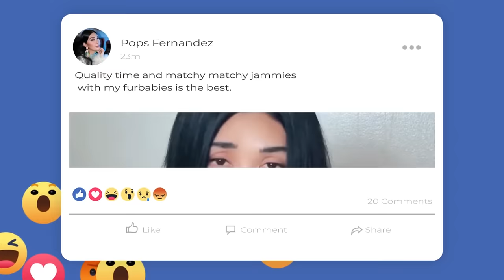HORROR CONCERT MEMZ W/ OPM ICONS + UNLI TAWANAN + TFC's 30TH ANNIV IN CANADA | POPS FERNANDEZ VLOG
Matinding chikahan with JOEY ALBERT and ODETTE QUESADA ang episode natin tonight sa What’s Poppin’?!🤭  Revealan na ng CONCERT MEMORIES!! At syempre ipapakita na din namin sainyo ang happenings last time sa Canada where we celebrated the 30th anniversary of @kapamilyatfc !! Super happy to see our kababayans dancing and singing with us!👏🏻